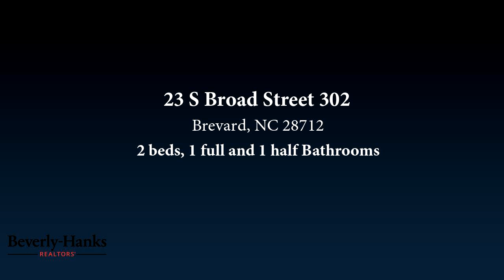Residential for sale - 23 S Broad Street 302, Brevard, NC 28712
One of the few remaining opportunities to get into the historic Aethelwold building in the Heart of Brevard! Originally built in 1900, the historic Aethelwold Hotel was once the crown jewel of Brevard hosting guests such as John D. Rockefeller & President Taft. Fully restored in 2015, the Aethelwold condos now afford you the opportunity to own a piece of history in downtown Brevard. Finishes are now being completed. This unit includes one dedicated parking space in underground parking deck. Demising walls are now up to help define the space. Come see!

Bedrooms: 2
Bathrooms: 1 full and 1 half
Square Feet: 1204
Price: $429,000